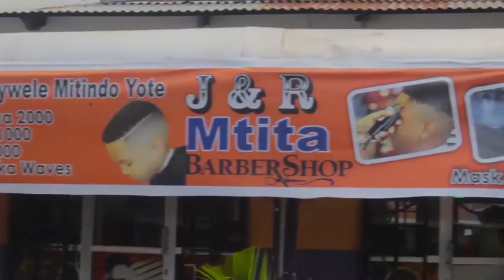MGOMBEA URAIS TLS KAJA NA MENGINE MAPYA “SHERIA HIZI ZIBADILISHWE”